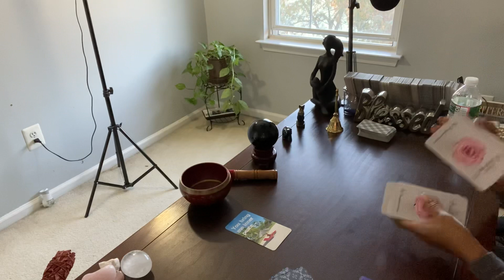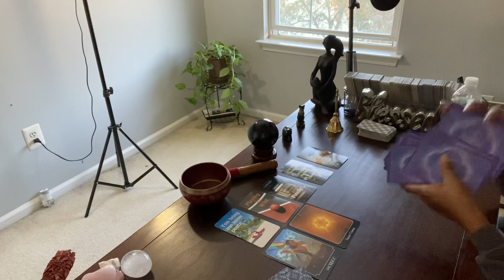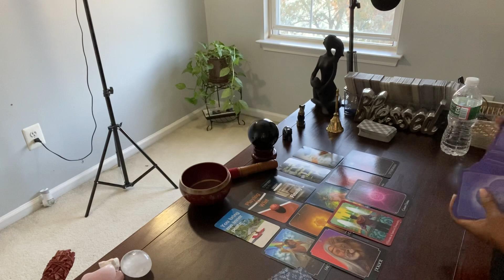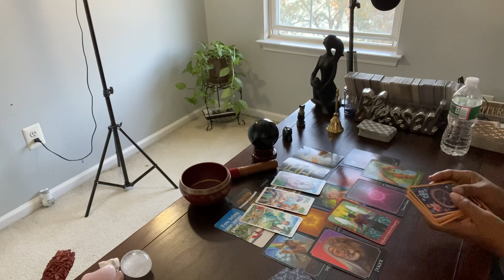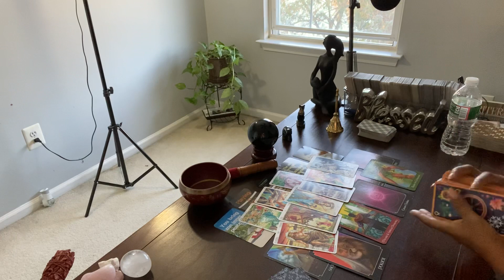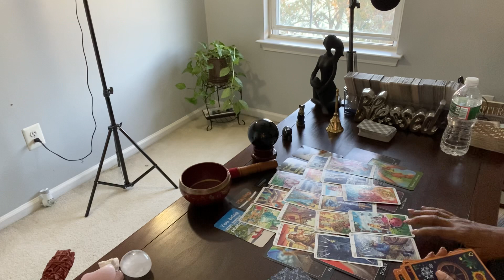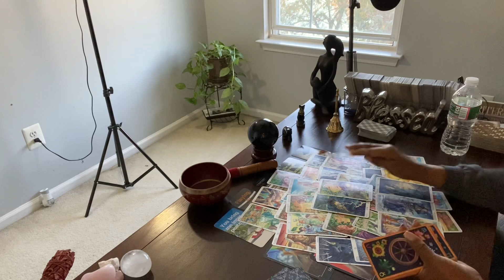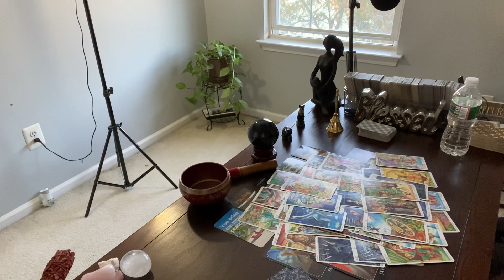PLAYING 2 WIN, BUT, THEY KEEP LOSING BY ALLOWING OTHERS TO DICTATE THEIR LIFE.. BOY/GIRL BYE!